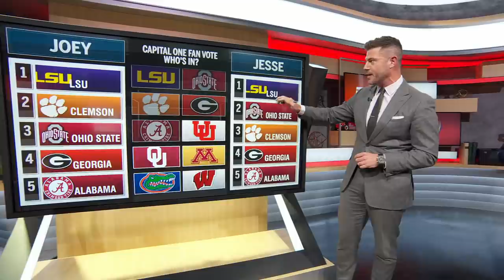Oregon’s upset loss hurts Pac-12’s chances to reach top 4 - Joey Galloway | College Football Final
Joey Galloway and Jesse Palmer break down who sits in their top four after Week 13’s action, specifically where the Pac-12 sits in the rankings after No. 6 Oregon fell to Arizona State 31-28. Palmer also dives into the importance of the No. 1 spot, where LSU currently sits, pointing out that not only is the No. 1 team in a better position during the semifinals, but they likely won’t have to face Clemson.